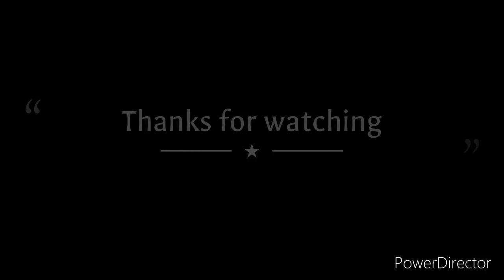How our Little Car Needs Pushing/Road Trip to Kapangan